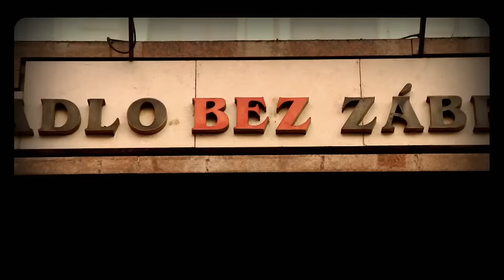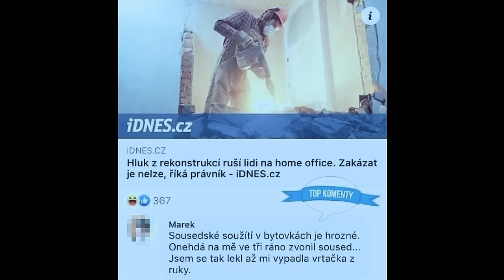Celý díl - Show Jana Krause 18. 9. 2024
Patrik Hartl, Josef Dostál, Anežka Paloudová, Olga Matušková.

Pozvání do tohoto dílu Show Jana Krause přijali režisér, autor bestsellerů a divadelních her Patrik Hartl, kterému vychází první dětská knížka (a sice pod názvem Andulka Andula), hvězdný kajakářský pár Josef Dostál a Anežka Paloudová a zpěvačka Olga Matušková, vdova po legendárním zpěvákovi Waldemaru Matuškovi.

👉 PODPOŘTE EMILA! 😉